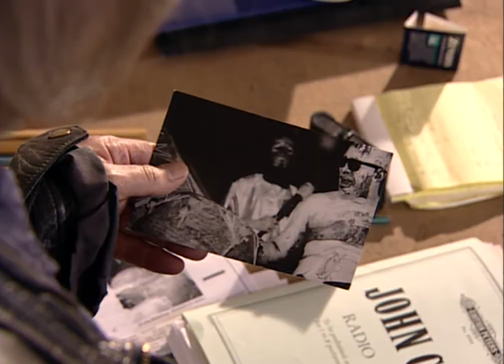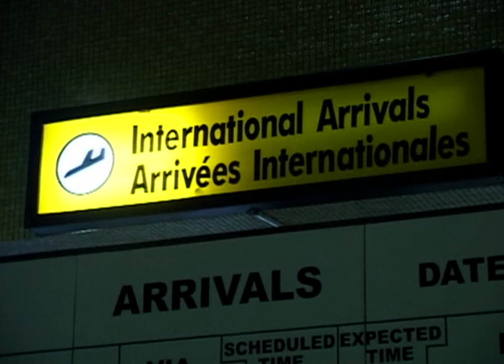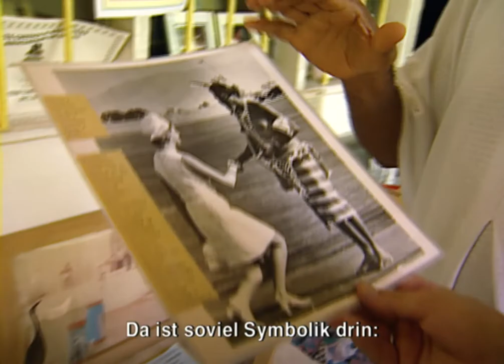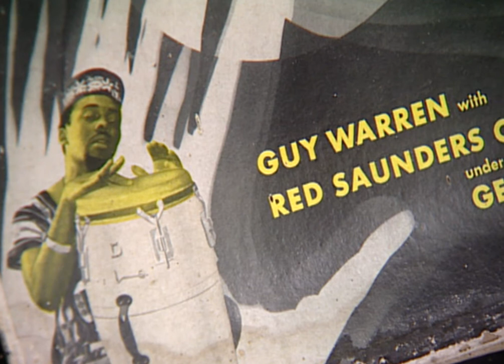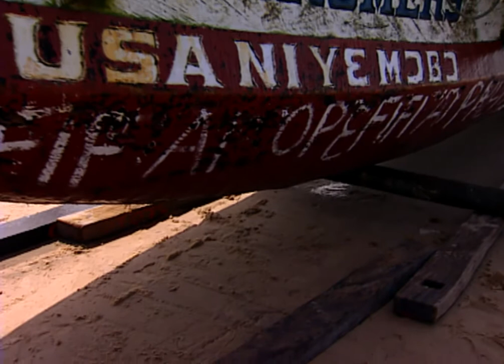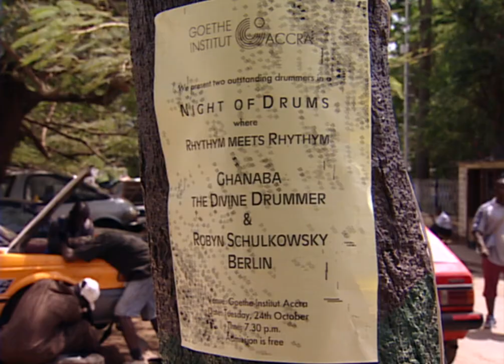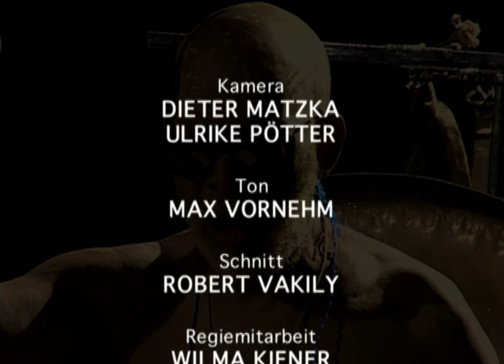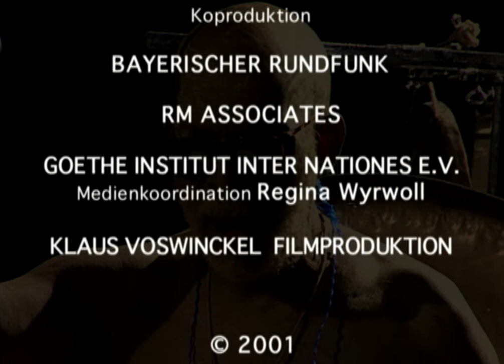Der Göttliche Trommler: Eine Reise nach Ghana (Dokumentation, 2001)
Klaus Voswinckel taucht in die Welt der ghanaischen Trommeln ein, in die Welt der Queenmothers, der Sargschreiner, Fufustampfer und Fetischpriester, und er ist dabei immer wieder anders dem Zusammenhang von Rhythmus und Leben auf der Spur. Im Mittelpunkt steht die Begegnung mit dem "Divine Drummer" Ghanaba, dem ranghöchsten Trommler von Ghana. Durch ihn geraten westliche Vorurteile ins Wanken...

Die Dokumentarfilmer porträtieren den ghanaischen Trommler Kofi Ghanaba, der unter anderem in den USA mit Charlie Parker musizierte, in seiner Heimat verehrt wird und, trotz vieler begabter Drummer, als Einziger den Titel "Göttlicher Trommler" tragen darf. Sein Spiel sei "göttlich inspi­riert" und er auser­wählt, das Wissen der Schöpfung weiter zu tragen. Bei seinen Auftritten färbt Ghanaba seinen Körper mit weißer Kreide und verkör­pert den Geist Afrikas. Der Dokumen­tar­film stellt keinen welten­trückten Musiker vor, sondern einen humor­vollen Menschen voller Geschichten.

Originaltitel: The Divine Drummer
Regie: Klaus Voswinckel